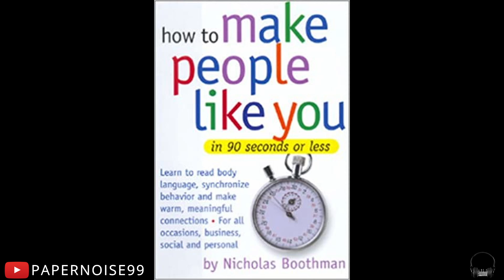AudiobooK How to make people like you less then 90 Seconds By Nicholas Boothman, Preface.